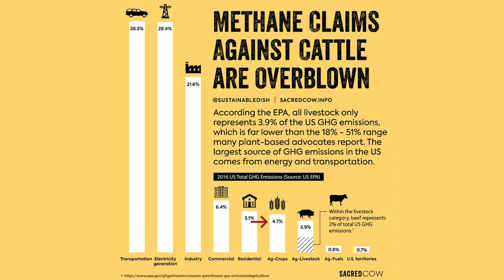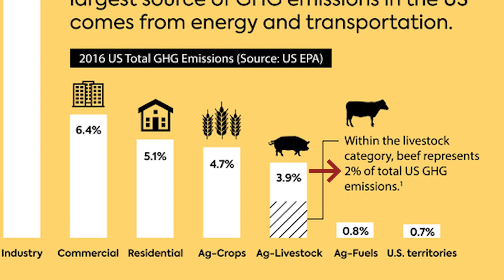The Media Lies About Meat Production and Climate Change!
You'll regularly hear in the media that meat production is a major source of greenhouse gas emissions. How true is this? Is methane released from cow farts and burps really contributing to a climate crisis?

The Heartland Institute's Andy Singer presents data from the EPA to answer this question.